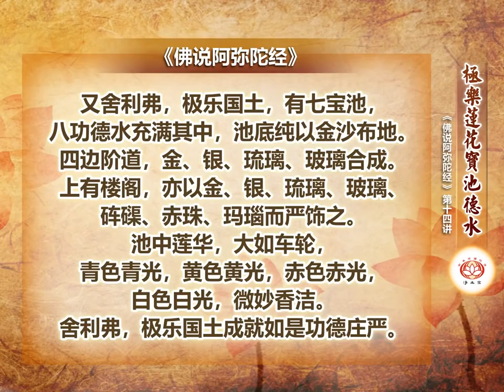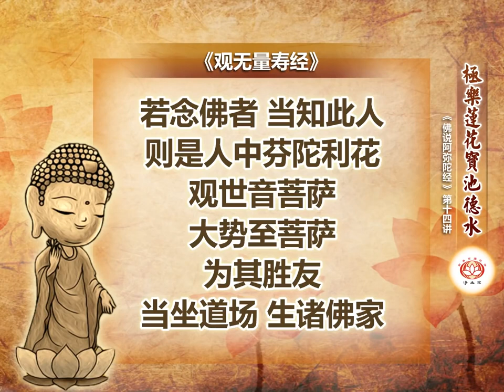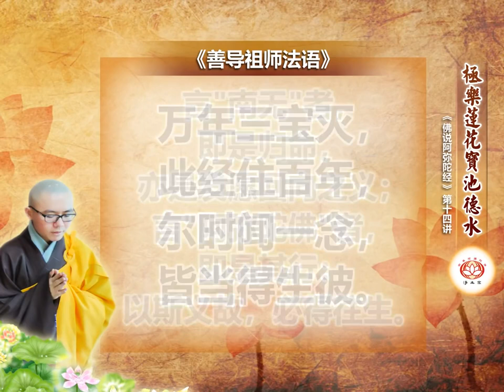《佛说阿弥陀经》第14讲 极乐莲花宝池德水 净本法师 主讲